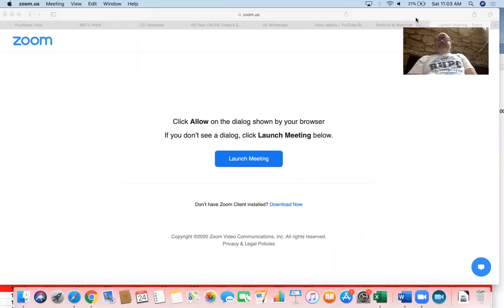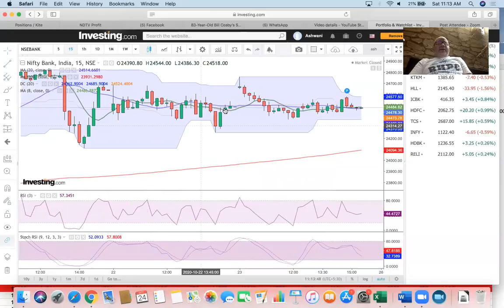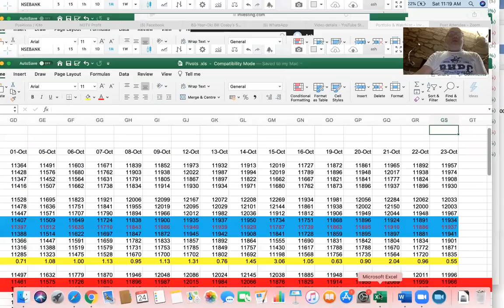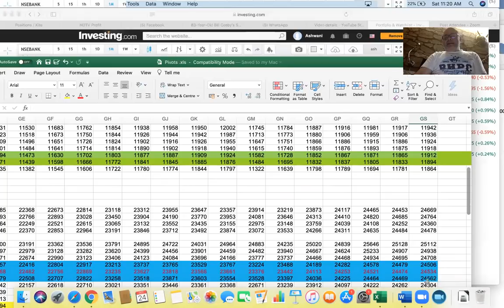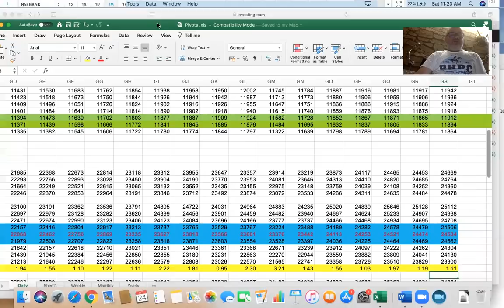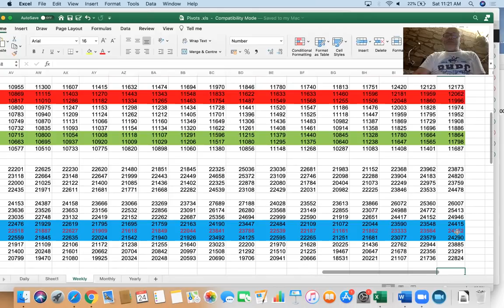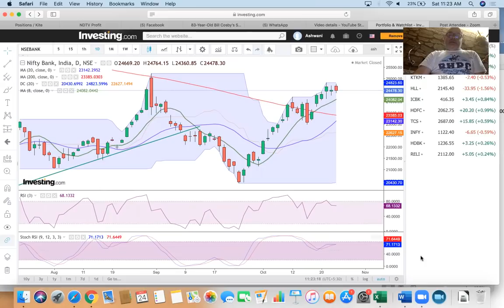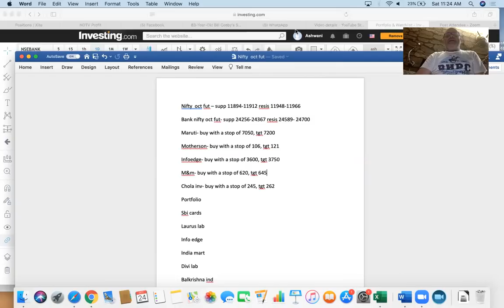Weekly strategy for 26th oct 2020